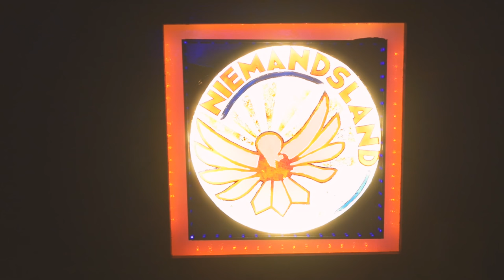Niemandsland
Niemandsland is a  3-days great festival of electronic music close to Aachen made by volunteers of the Niemandsland e.V.

Golods challenge: preparing and live VJing on the main stage during the live acts, projection mapping and visual projections on the 2,5*2m bird and umbrellas surfaces in circus tent.